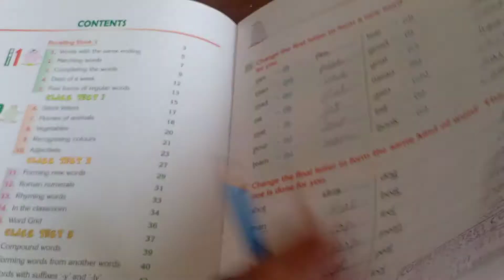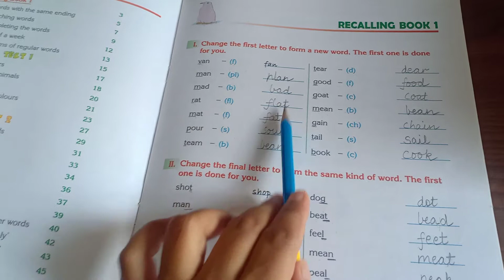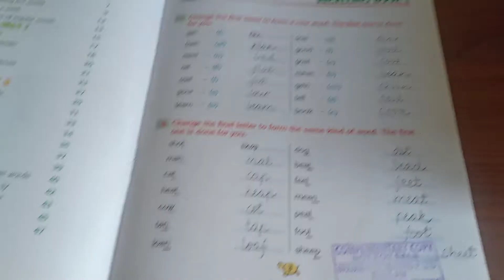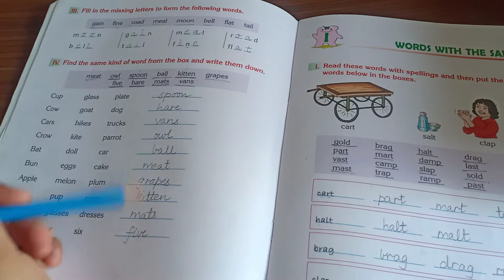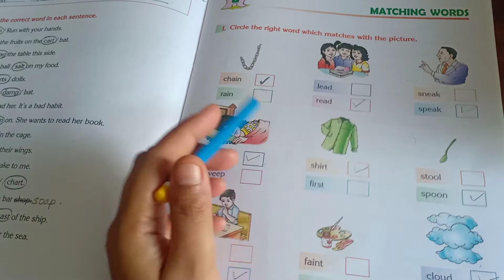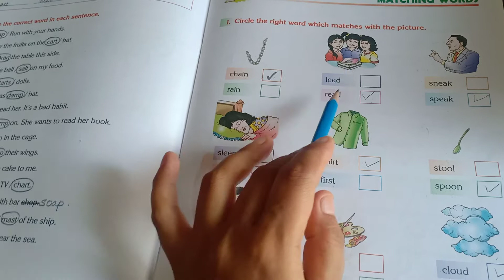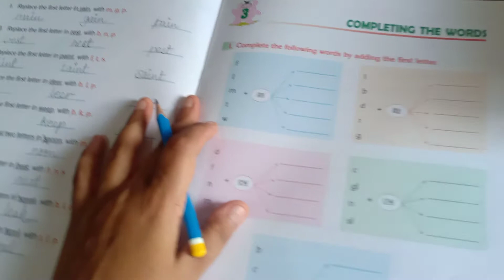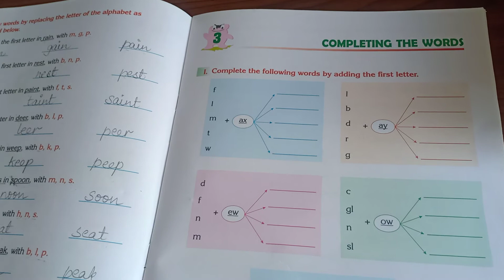English : Spelling Power Pages- 9 & 10 Part -1 ( 3/7/2021 )